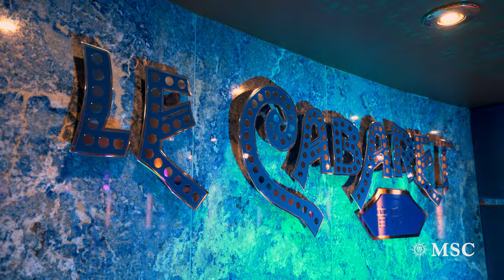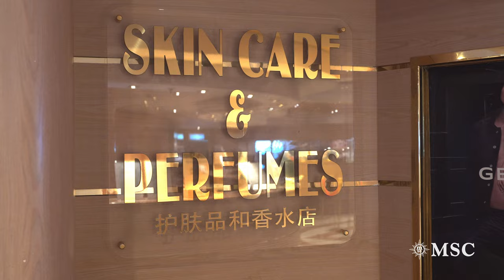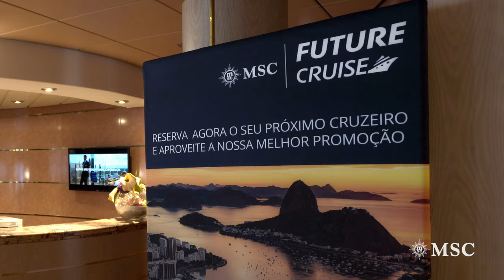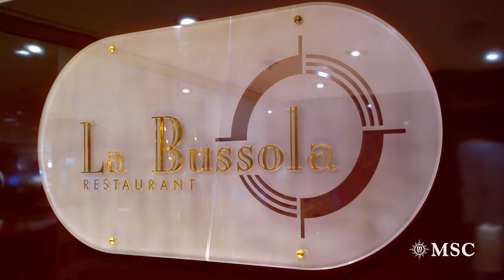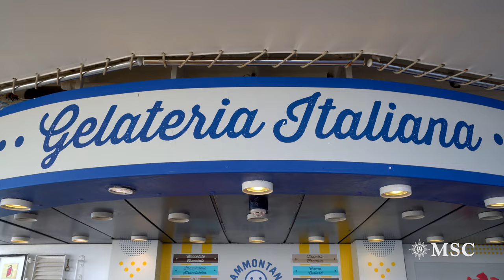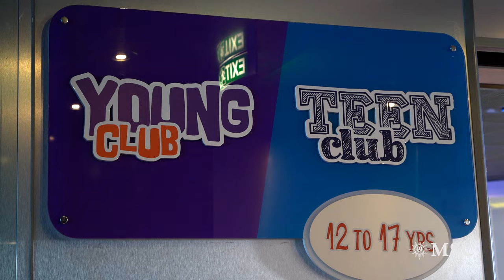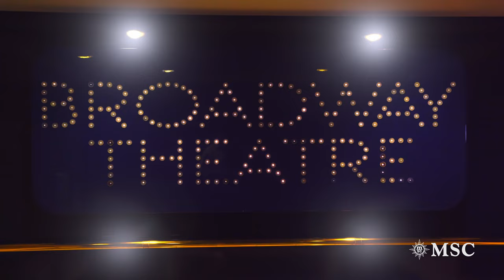MSC LIRICA SHIP TOUR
Welcome aboard MSC Lirica, where every corner promises an experience rooted in elegance, comfort, and exemplary hospitality. 🌊 Join us for a guided tour and immerse yourself in the distinctive charm of cruising with MSC Cruises.

Step inside MSC Lirica's grand foyer, where spacious elegance meets serene ocean vistas through expansive picture windows. With 992 guest cabins, each designed for supreme comfort and style, your perfect retreat awaits.

For our younger guests, adventure abounds in vibrant play areas partnered with Chicco and LEGO® Group, alongside a fun-filled spray park and two swimming pools. Family cruising is redefined with activities that captivate children and teens alike.

Indulge in the tranquility of the MSC Aurea Spa or maintain your fitness routine with panoramic views in our state-of-the-art gym. As night falls, the Broadway Theatre dazzles with spectacular nightly performances.

Savour culinary excellence in our array of dining venues. From the elegance of our main restaurants to the casual ambience of the buffet and the exquisite tastes at Kaito Sushi Bar, every palate is catered to with flair.

Discover your favourite onboard spot, be it the chic Beverly Hills Bar or the traditional Lord Nelson Pub, ideal for a pre-theatre tipple.

MSC Lirica offers a glimpse into the seamless blend of innovative facilities and traditional comforts, making your cruise an unforgettable journey across the seas.

00:00 Discover MSC Lirica
00:11 Le Piscine Pool Area
00:18 Reception - Guest Service
00:25 Coffee Corner
00:32 Le Cabaret Bar
00:40 The Beverly Hills Bar
00:48 L'atmosphère Piano Bar
00:56 Kaito Sushi Bar
01:03 Lord Nelson Pub
01:13 Photo Gallery & Photo Shop
01:24 La Galleria Jewelry
01:35 La Galleria Accessories
01:39 Skin Care & Perfumes
01:44 Fashion Jewelry
01:51 Boutique
01:56 Sunglasses
01:59 Fashion Watches
02:05 MSC Shop
02:11 La Vetrina
02:17 The Mini Mall
02:19 Card Room
02:24 MSC Future Cruise
02:29 MSC Excursions Office
02:35 The Broadway Theatre
02:43 Junior Balcony Cabin
02:49 Junior Ocean View
02:59 Deluxe Suite Aurea
03:05 Las Vegas Casino
03:22 The Blue Club
03:32 La Bussola Restaurant
03:36 L'ippocampo Restaurant
03:48 La Pergola Restaurant & Bar
03:59 The Vitamin Bar
04:04 Gelateria Italiana
04:08 La Canzone Del Mare Bar
04:13 Le Bistrot Buffet Restaurant
04:26 Top 13 Exclusive Solarium
04:39 Adventure Golf
04:42 Shuffleboard
04:48 Doremi Spray Park
05:04 Mini Club
05:10 Junior Club
05:21 Young & Teen Club
05:30 MSC Gym Powered by Technogym
05:38 MSC Aurea Spa - Reception
05:43 MSC Aurea Spa - Relaxation Area
05:50 MSC Aurea Spa - Massages & Treatments
05:58 MSC Aurea Spa - Beauty Services
06:03 MSC Aurea Spa - Beauty Parlour
06:09 Sauna & Steam Rooms
06:23 Power Walking Track
06:34 The Blue Club Disco
06:46 The Broadway Theatre